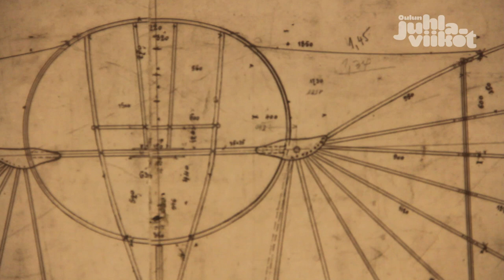Makrokonsertti 2013: Lentokenttien aavoilla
Edu Kettunen päätti yhdessä säestäjänsä Pate Kerkolan kanssa vuoden 2013 makrokonserttien sarjan. Ahmosuon pienlentokentän hallin varjossa kuultiin Kettusen tuotantoa laidasta laitaan. Yksi konsertin odotetuimmista kappaleista oli kuitenkin sanomattakin selvää.

Makrokonserteissa yleisö on pieni, elämys suuri.

Musiikki: Edu Kettunen - Lentäjän poika